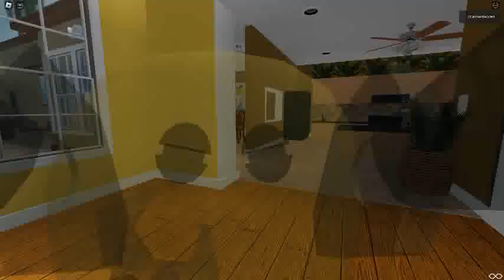Ceiling Fan 15766 In Toucan Fan's Haunted Fan Land